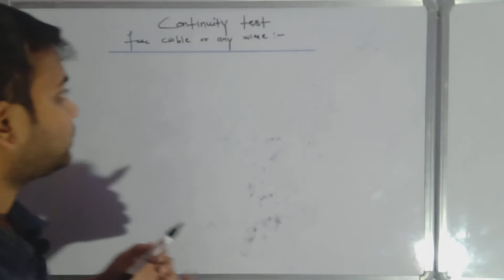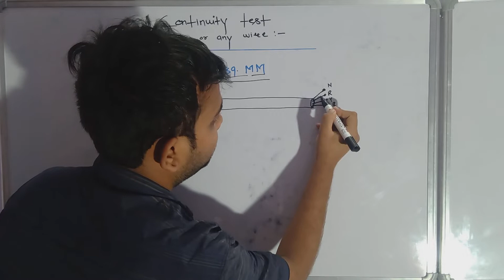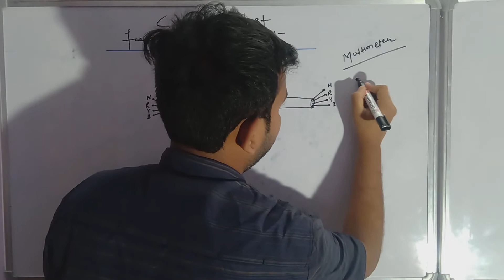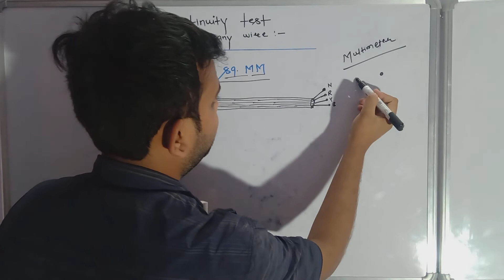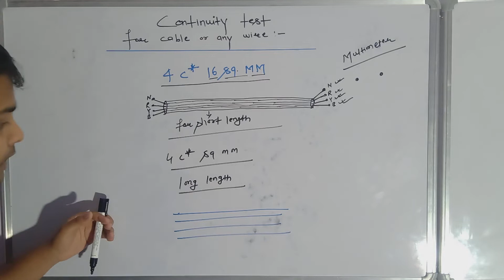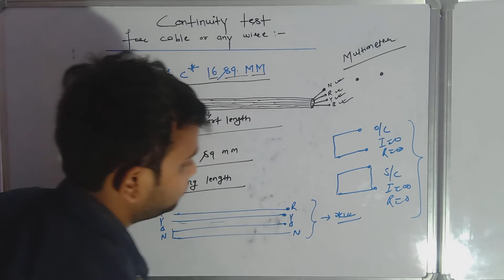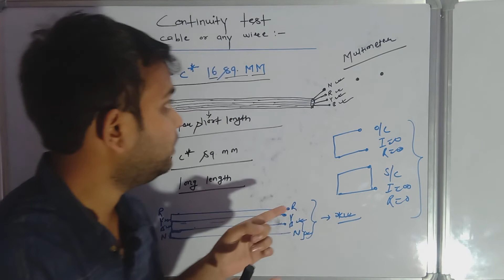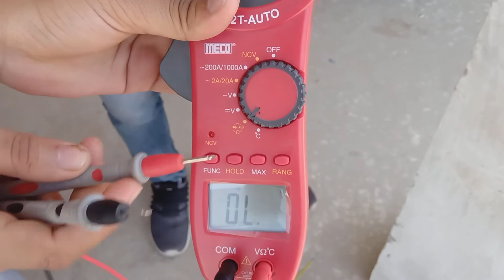Digital multimeter Continuity test | Practically + Therotically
digitalmultimeterpracticle Electrical# Full analysis of Continuity test through digital clamp multimeter | theory + practical | Very useful video